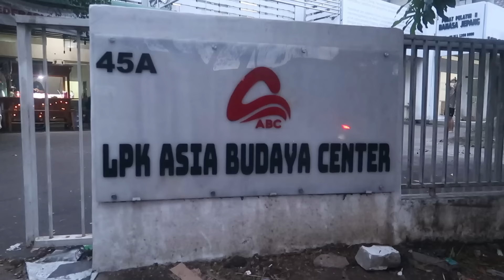MELEPAS DEVI KE JEPANG !! KELUARGA MEN4NGIS HARU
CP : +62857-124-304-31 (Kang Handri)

Makasih buat kalian semua Sahabat Dan Sedulur  yang udah nyempetin nonton video kita ya guys.